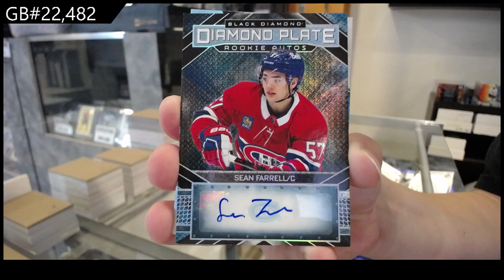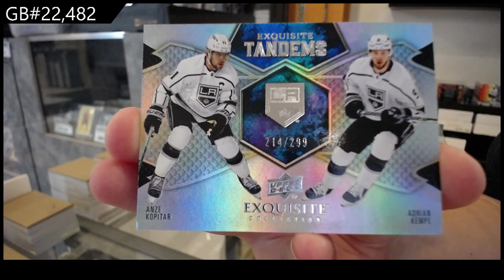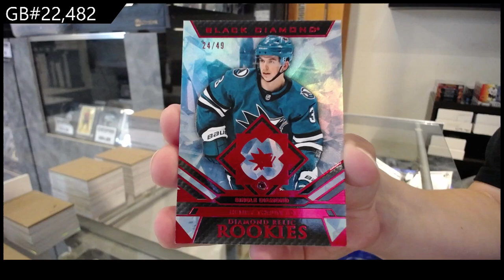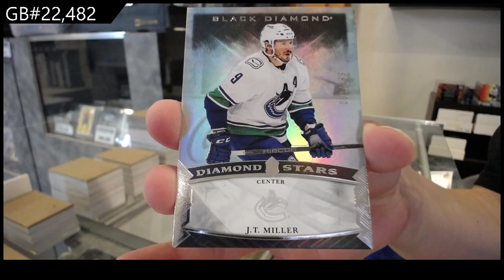2023-24 Upper Deck Black Diamond Hockey 2 Box Break - CNC GB #22,482